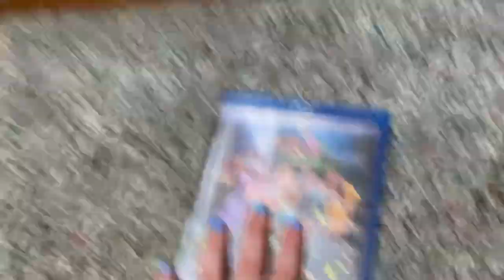Plush Trade Unboxing